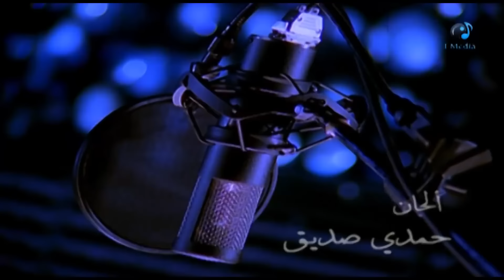Ehab Tawfik - Tetraga Fya إيهاب توفيق تترجي فيا